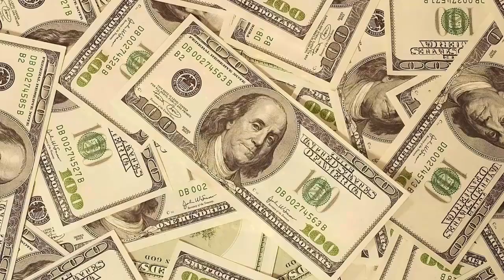Affirmation Booster | Attract Money & Wealth in ONE Day!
(Do affirmations while listening to this beat for best results)

Life Success
Spirituality
Meditation
Binaural Beats
Financial Prosperity